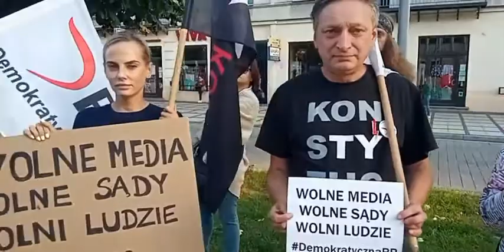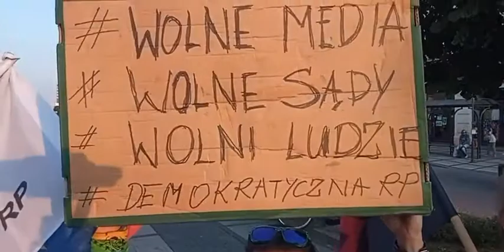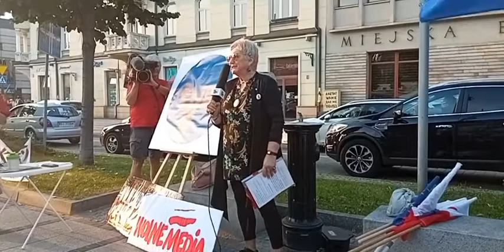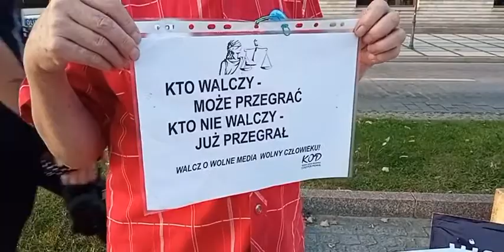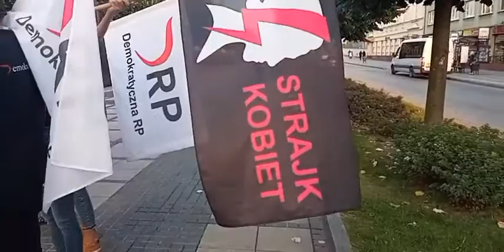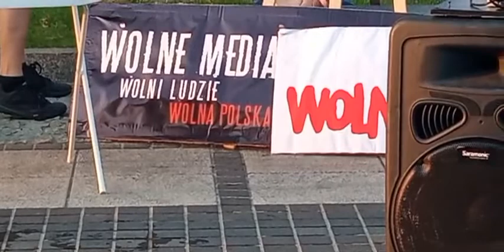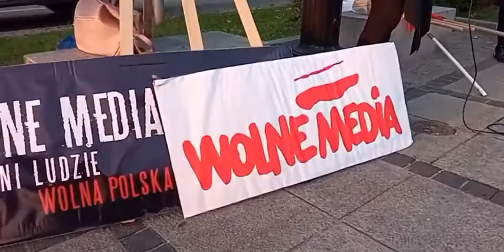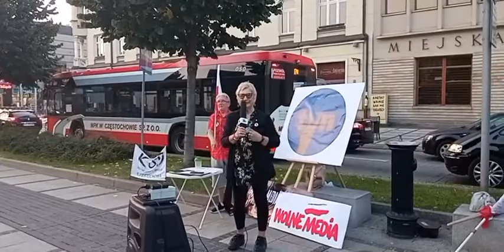2021.09.14 Ponownie w Częstochowie protest dla poparcia Wolnych Mediów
Częstochowa i ponowny protest poparcia Wolnych Mediów.

Chcesz nas oglądać dalej? Wesprzyj nas drobną wpłatą na zrzutka pl.pod linkiem
lub Indywidualny numer konta zrzutki
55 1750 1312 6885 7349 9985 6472
Dziękujemy za wpłaty!
Zespół CI-V TV